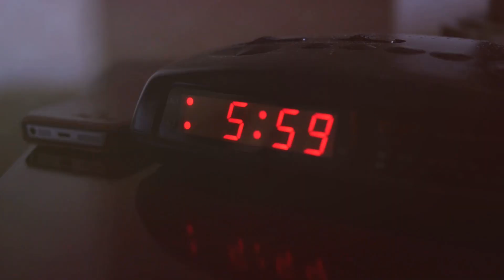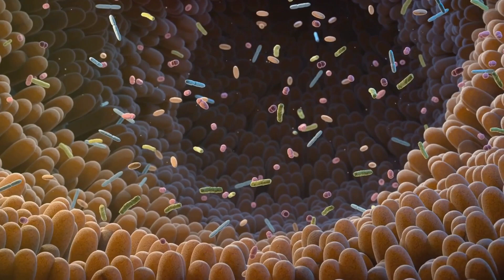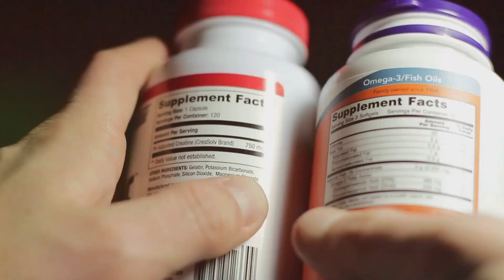Lifestyle Hacks to Crush Inflammation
We've all felt it—that achy, stiff feeling that seems to linger. That's inflammation, a natural response by our immune system to protect us from injury and infection. While some inflammation is good, chronic, low-grade inflammation can wreak havoc on our bodies over time. It's linked to a whole host of health issues like heart disease, type two diabetes, and even cancer. The good news is that we have more control over inflammation than we might think. By making simple, sustainable changes to our lifestyles, we can effectively combat inflammation and reclaim our health. It's time to understand our enemy and learn how to fight back. Let's explore some practical and easy-to-implement lifestyle hacks that can help us crush inflammation and live our healthiest lives.

 ✅Other Video Links:👇👇
11 Popular Foods That Make You Age Faster & Look Older || Top Foods That Can Make You Age Faster 2024@Wellness Wisdom
Change Your Life By Eating These 10 Anti-Aging Foods That Actually Work || Healthy Food Tips 2024 @Wellness Wisdom